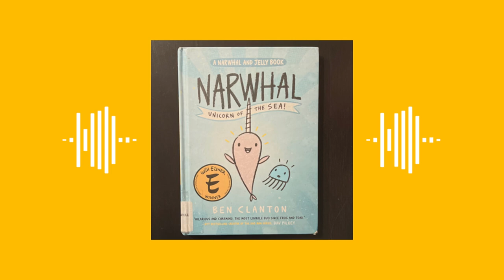Narwhal Unicorn of the Sea by Ben Clanton (AUDIOBOOK)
Join the Ko Ohana as we read "Narwhal Unicorn of the Sea" by Ben Clanton. The Ko Ohana Read Along is all about making reading fun for children. You can utilize this channel as story telling or your child can read along with us. All they have to do is follow along and the bell indicates the turn of the page. We are so excited for you to be a part of our family fun.

You can also find us on:

📕 Audible
📘 Amazon Music
📙Anchor
📔 Apple Podcast

Loving our vibe? Checkout our family You Tube channel @TheKoOhana
We make YouTube videos about traveling/camping with kids.
We share our journey in hope to inspire you to do the same.